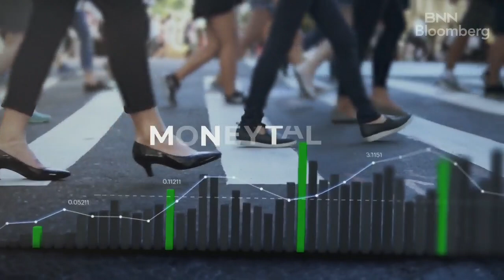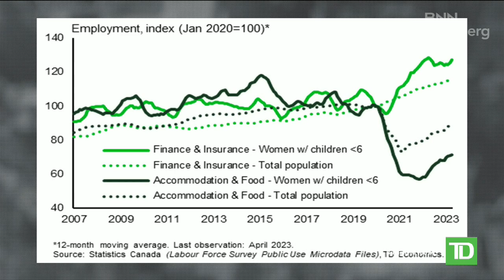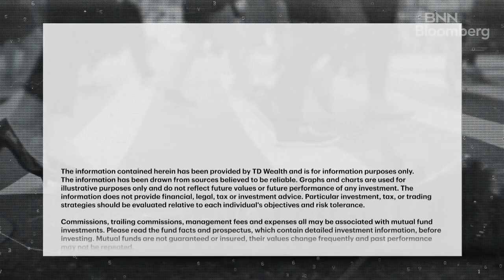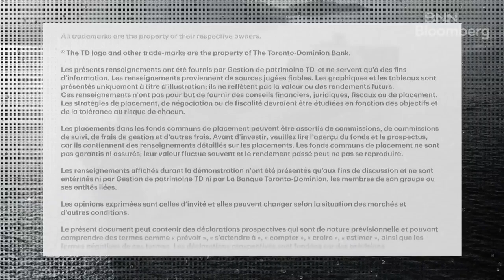MoneyTalk - Childcare and Canada’s Workforce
Francis Fong, Senior Economist at TD, joins MoneyTalk to discuss a report, which shows women with young children have been joining the work force in droves since the pandemic.